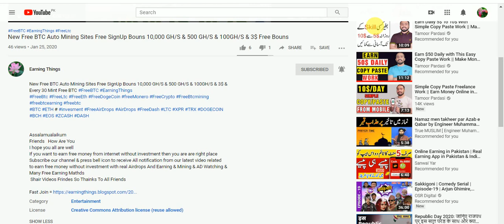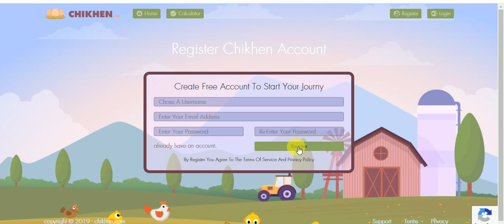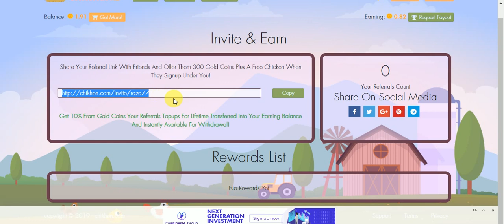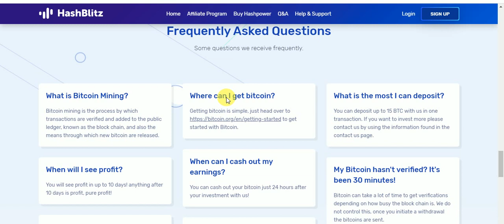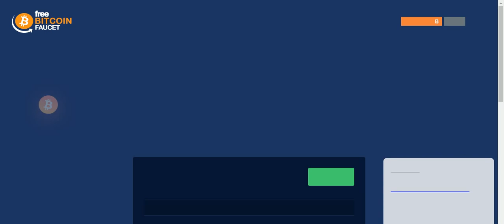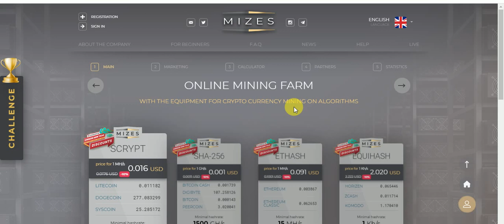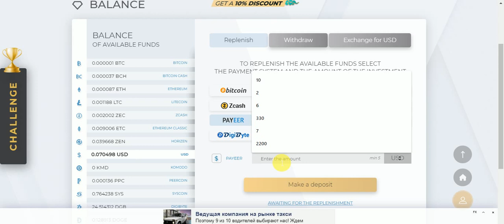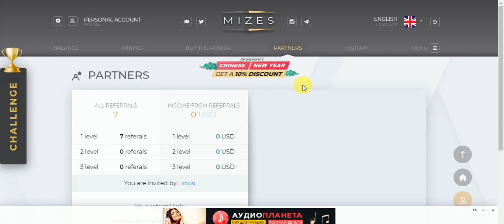New Free BitCoin Earning Sites WithOut Invesment Free Earn BTC WithDraw Proof